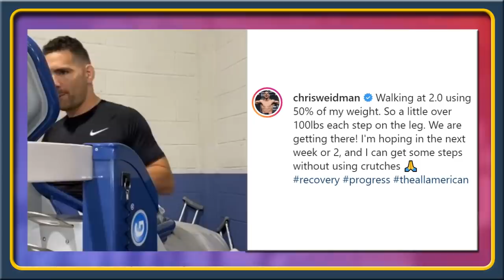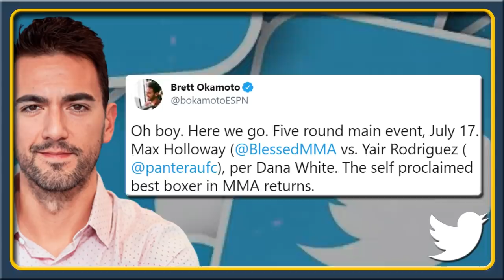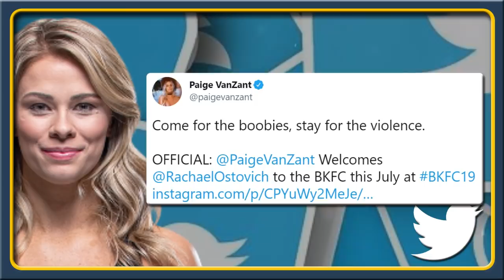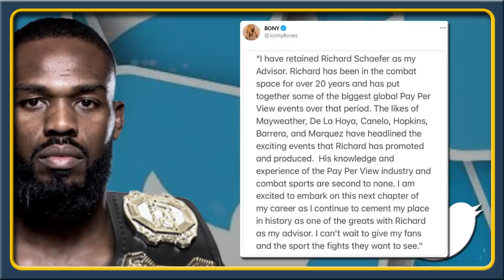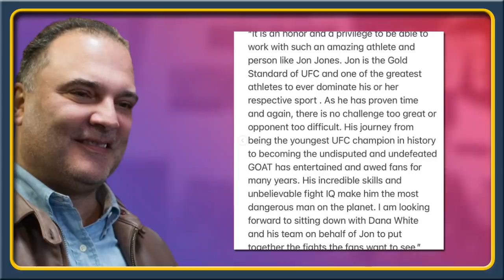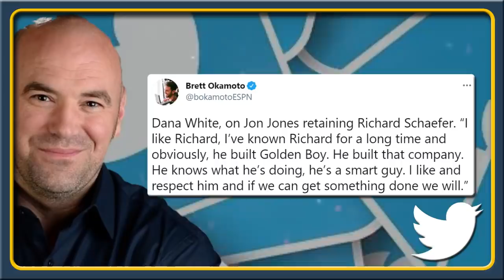Paige Vanzant vs. Rachael Ostovich OFFICIAL for BKFC 19, Matt Serra RIPS Joshua Fabia, Max Holloway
CHRIS WEIDMAN takes his first steps after an leg injury

MAX HOLLOWAY vs. YAIR RODRIGUEZ set for July 17 event

DAN HARDY breaks down Nate Diaz vs Leon Edwards

ANDERSON SILVA on his boxing match against Julio Cesar Chavez Jr.

PAIGE VANZANT VS RACHAEL OSTOVICH official for BKFC 19 on July 2